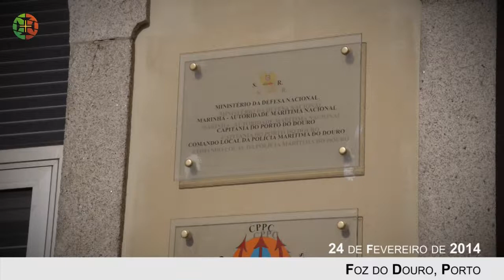O Ministro da Defesa Nacional visita a Capitania do Porto do Douro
José Pedro Aguiar-Branco, destacou a "importância do trabalho preventivo" da Capitania do Porto do Douro, depois de assistir a uma exposição sobre os danos causados pela agitação marítima nas últimas semanas.